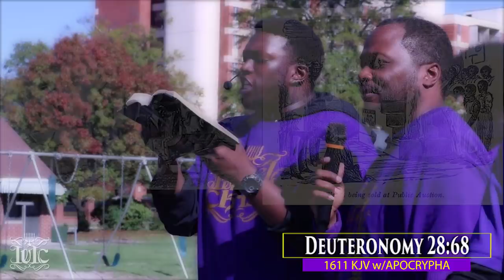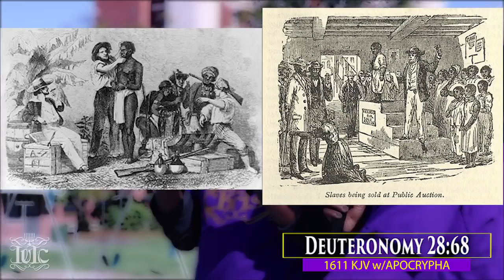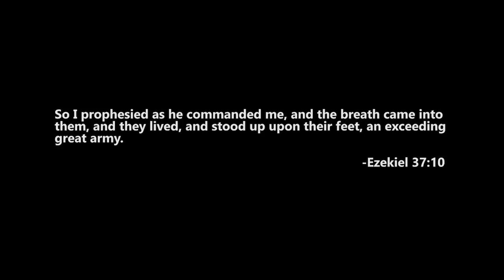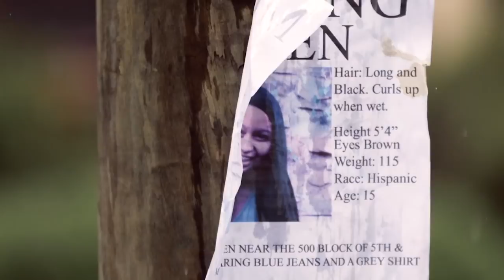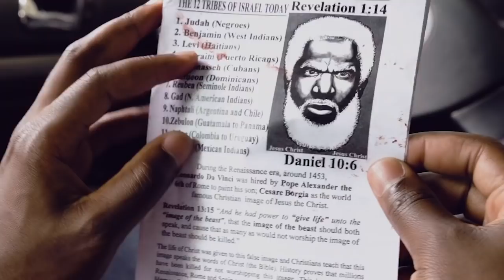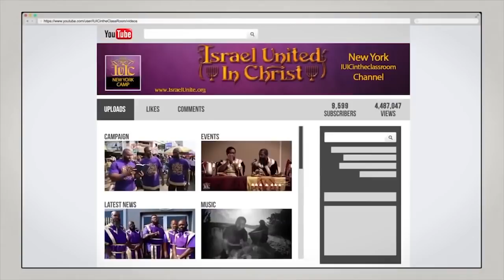The Israelites: The Prophets Reveal Biblical Solutions In Columbia SC